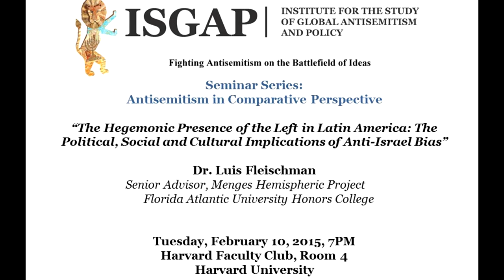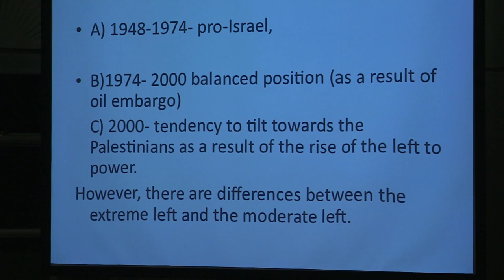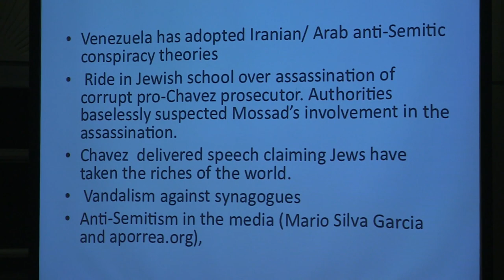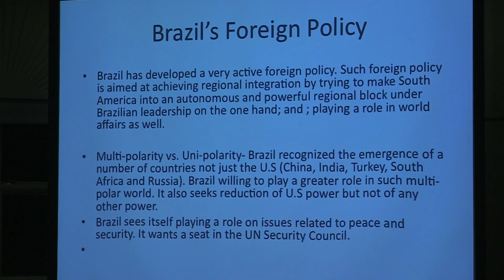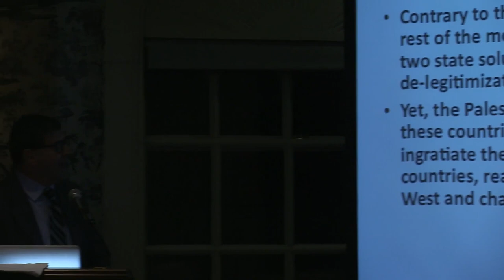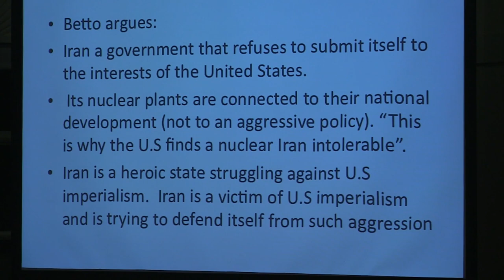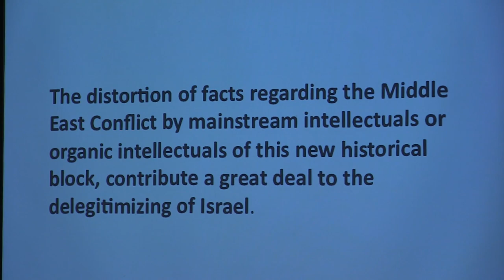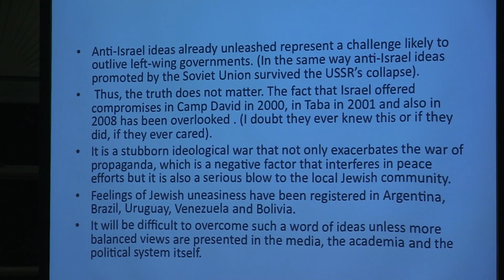Dr. Luis Fleischman, “The Hegemonic Presence of the Left in Latin America: The Political, Social a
Seminar Series:
Antisemitism in Comparative Perspective

“The Hegemonic Presence of the Left in Latin America: The Political, Social and Cultural Implications of Anti-Israel Bias”

Dr. Luis Fleischman
Senior Advisor, Menges Hemispheric Project
Florida Atlantic University Honors College

Tuesday, February 10, 2015, 7PM
Harvard Faculty Club, Room 4
Harvard University